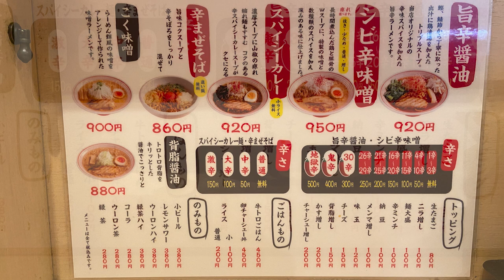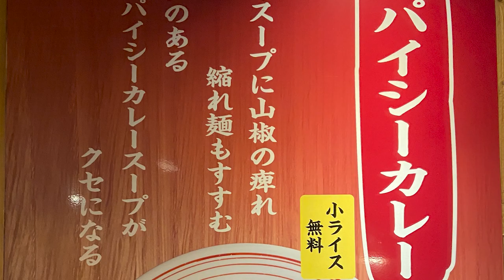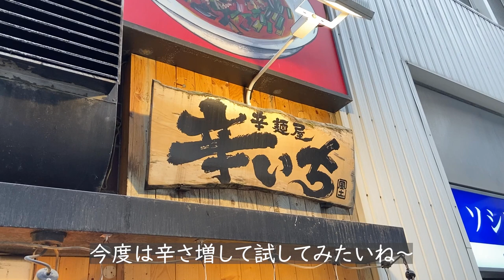札幌中央区すすきの駅徒歩１分にある色々な辛いラーメンを楽しめるお店/札幌ラーメン 辛いち すすきの店【北海道札幌グルメ】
スパイシーカレー、辛さ普通、小ライス無料920円
シビ辛味噌、辛さ３辛、痺れ普通950円
こく味噌900円
目次
0:00 オープニング
0:34 アクセス
1:29 店内紹介
1:53 メニュー紹介
2:45 商品紹介
3:18 実食(スパイスカレー辛さ普通)
4:59 実食(シビ辛味噌、辛さ３辛、シビレ普通)
7:19 実食(こく味噌)

*** 札幌ラーメン 辛いち すすきの店のお店情報 ***

住所：札幌市中央区南5条西4丁目7-3 ソシアルビル 1F
最寄り駅：地下鉄すすきの駅4番出口より徒歩約1分
定休日：無休
駐車場：無
席：カウンター席